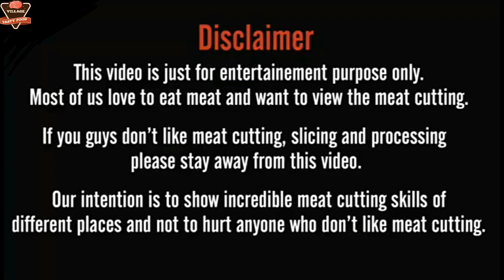Professional Skilled Butcher | Amazing Street Butcher Meat Cutting Performance In A Street Meat Shop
Professional Skilled Butcher. Amazing Street Butcher Meat Cutting Performance In A Street Meat Shop. Meat Processing At Meat Market In A Village. Meat Cutting in Bangladeshi Technique. Beef cutting skills by professional butcher at local meat market in Bangladesh. Roadside BD Meat Cutting Skills. Fresh Cow Meat Cutting Skills. Excellent Meat Processing Skills. It is a fresh meat shop in an urban area. The Cow meat is processing by an efficient cow meat Skillful butcher and selling to the customers.